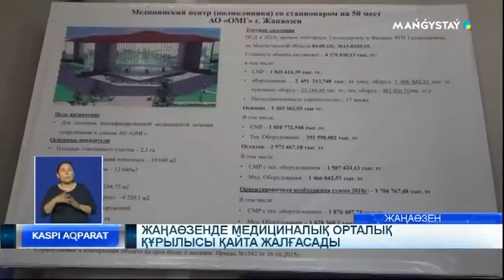Жаңаөзенде медициналық орталық құрылысы қайта жалғасады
Жаңаөзенде 5 жыл бұрын басталған медициналық орталықтың құрылысы қайта жалғасады. Қазір ғимараттың 60%-ы аяқталған. Облыс әкімі нысанға барып, сметалық құжаттарға енгізілген өзгерістермен танысты.